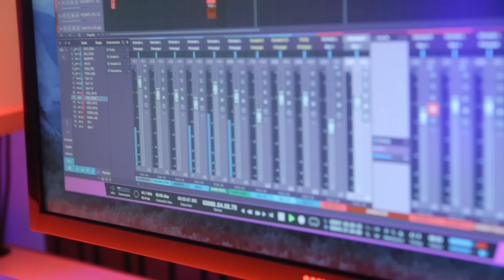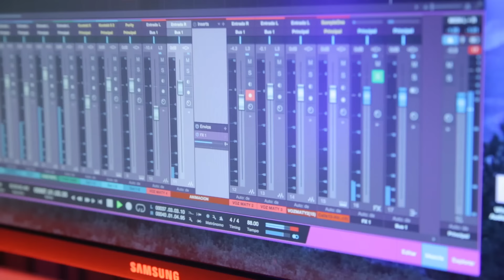Los Gedes Ft @metaguachaa - Costañera (by Lesliemediainc)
Los gedes ft Meta Guacha - Costañera

Letra:
Bañada por soles, negra cabellera
rociada por la espuma el rio Magdalena
con el viento fuerte envuelta en la brisa
ansiosa y Gedienta va por la ribera.

Simbra, simbra tu cintura,
olvidate ya tus penas,
piensa que eres cosa buena
de tu vida, costañera.

Conversando a solas con su río amigo
cuando más lo enluta una pena negra
tratas de explicarle de tus amoríos
y en su nido llanto le ruega que vuelvas.
Se olvida las penas en el rancherío
se oyen los tambores, ritmo al rojo vivo
y en rueda formada con el griterío
ansiosos te llaman que vayas con ellos

de tu vida, costeñera.

Queres a la banda mas loca de la Argentina en tu fiesta, evento, boliche?🎉
No te pierdas esta oportunidad y reserva tu fecha !!!